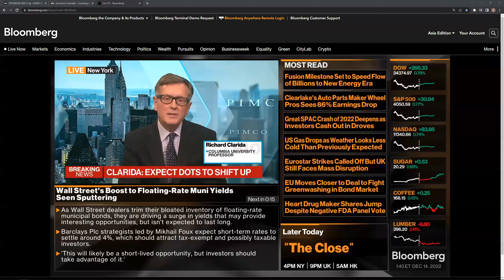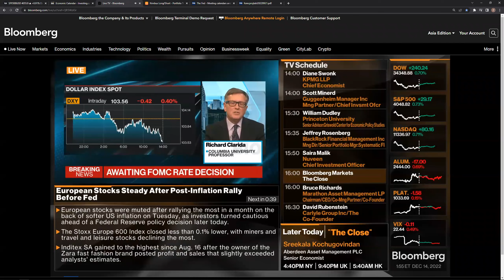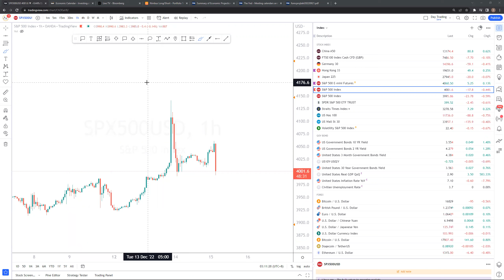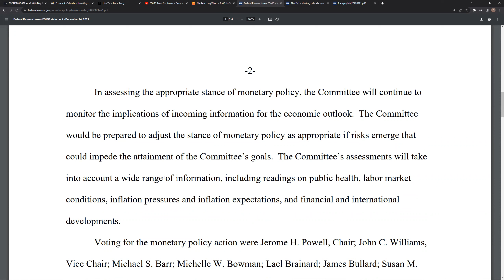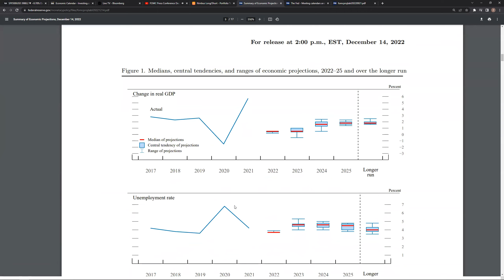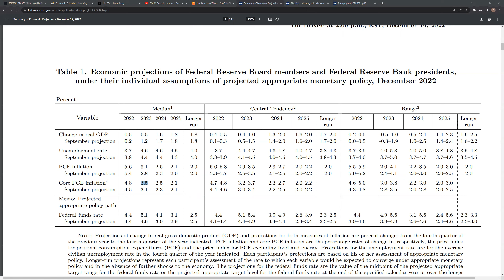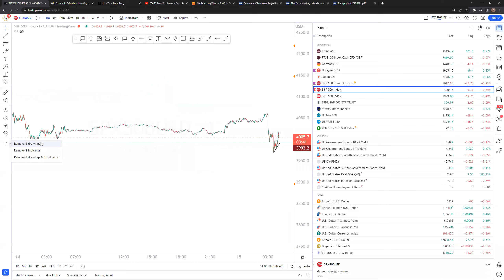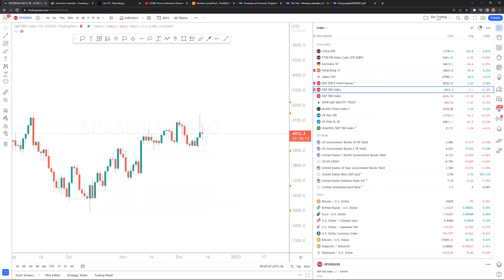December's FOMC Webinar [14 Dec 2022]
The last FOMC meeting for 2022. Federal Reserve has raised the Federal Fund Rate by 50bps. This is the live webinar by Nimbus Capital during the FOMC rate decision announcement. We took a Live trade as well!

As this is a Live Webinar, please refer to the time stamp for specific discussion topics.

0:00 Our expectations, positions, and forecast
19:30 Rate Decision released
20:00 Summary of Economic Projections and Statement
34:32 Live Trade
50:31 FOMC Press Conference
1:36:03 Our comment on the Press Conference

If you wish to learn more about our 3 Months Trading Coaching Course, please visit here